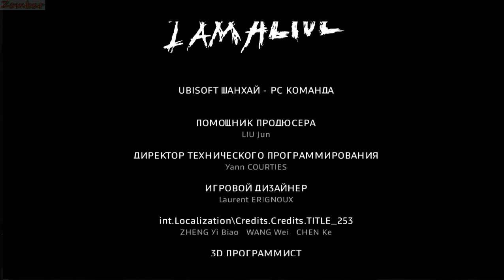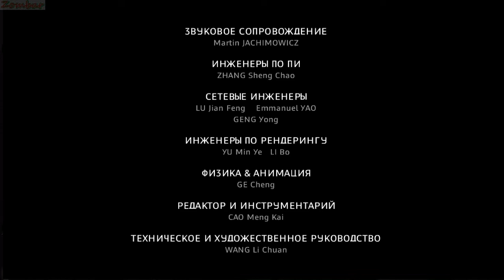I Am Alive прохождение (Русская версия) PC часть 6 Финальная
Главы:
15. Отель
16. Линия2
17. Воссоединение
18. Утро
19. Фейерферк
20. Опасные улицы
21. Пристань